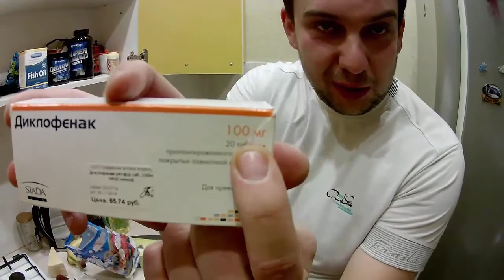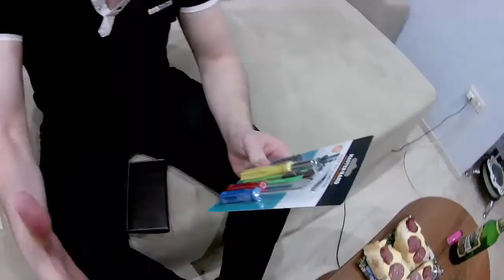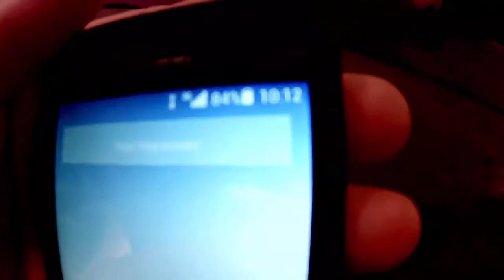Влог 13. Туапсе. Море. Юбилей. часть1 - "Калараша"